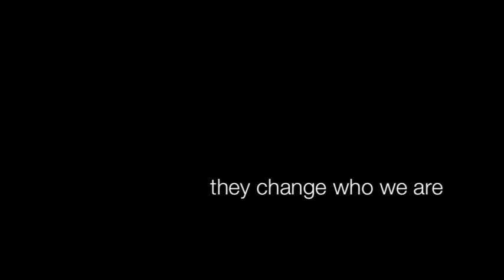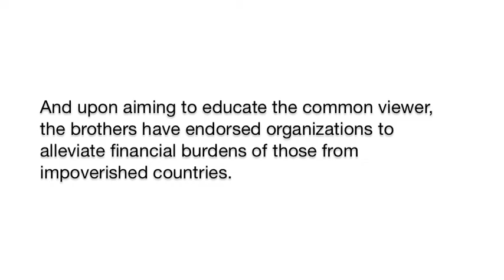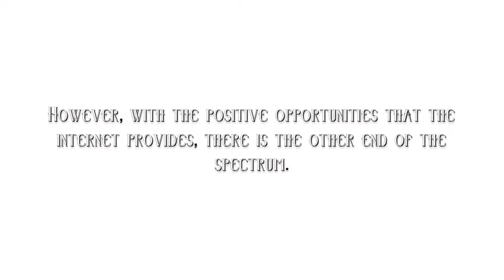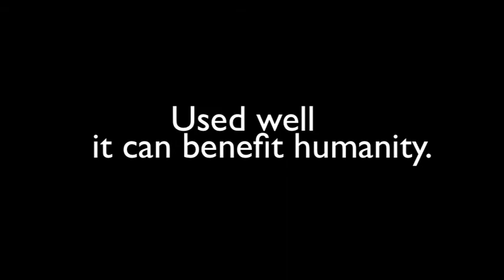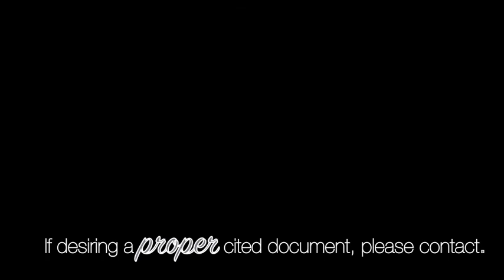Social Media || Society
This short video is about the pros and cons of social media. It delves into the potential it has to do good and the problems that too strong a dependency can wreak upon our society.